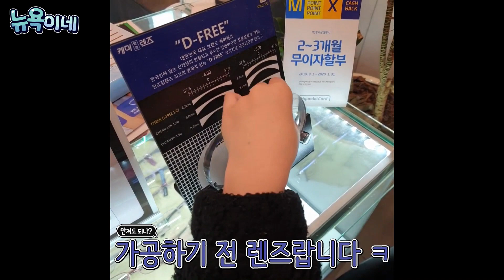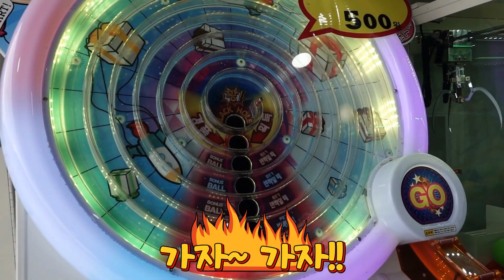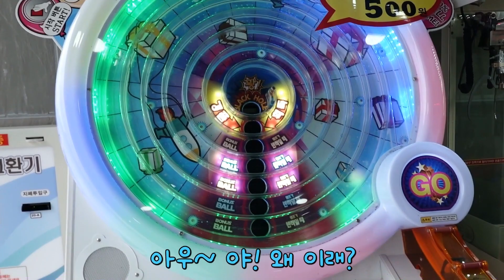위지탈 하다가 안경이 깨졌어요! 아.. 어떡하지? 혼날 거 같다 ㅠㅠ 뉴욕이네